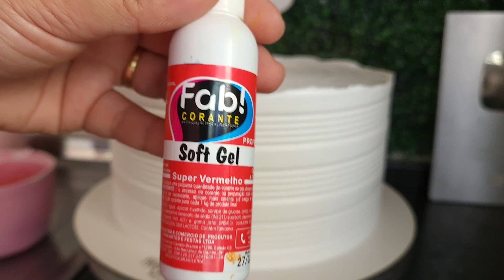BOLO ENFERMAGEM | BOLO TÉCNICA EM ENFERMAGEM | BICO 4B | ATELIÊ DOCE - LIDIANE OLIVEIRA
🤝Parcerias? Fale comigo p